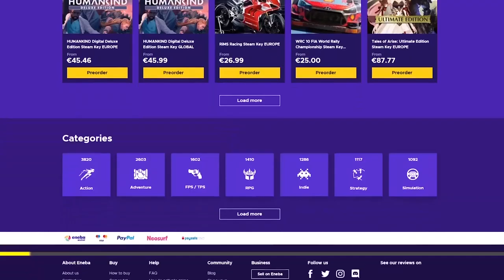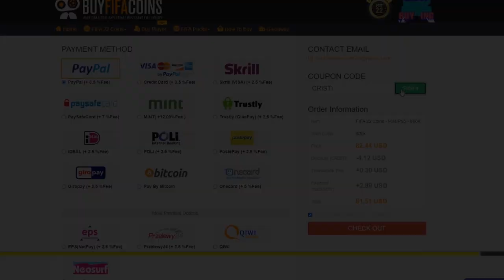CEI MAI LENTI WINGERI din FIFA MOBILE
Utilizați codul "CRISTI" pentru 5% reducere.

Folosiți codul CristiYT pentru a obține 3% REDUCERE pentru jocul FIFA22, DLC!